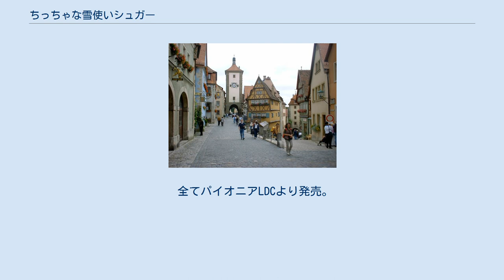ちっちゃな雪使いシュガー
『ちっちゃな雪使いシュガー』（ちっちゃなゆきつかいシュガー）は、2001年10月3日から2002年3月27日までTBSの深夜枠にてサイドカットを行い放送されたテレビアニメ作品である。
後の2001年12月1日から2002年5月11日までBS-iにてフルサイズ（16:9）の放送も行われている。
なお、BS-iでは2003年8月22日と同年8月29日に特別編も放送された。
 本作品は、TBS製作深夜アニメとしては非常に珍しいアニメオリジナルで製作されたファンタジー作品であり、その内容は人間の少女と妖精の間に生まれた友情と彼女らの心の成長をパステル調のメルヘンチックな世界において描かれている。
 2001年12月には全国のTBS系列のテレビ局（一部地域除く）でも第1回分のみの特別版が放送され、冒頭に原作者・蒼はるかからのメッセージが添えられていた（最後は手書きのメッセージだった）。
なお、中国放送（RCC）のみ冒頭のメッセージが木村真一郎監督による広島弁を交えたものに差替えられていた（木村監督が広島県出身であるため）。
 主題歌には、「シュガー・ベイビー・ラヴ」（イギリスのバンドルベッツの曲で、日本でもWinkなどのアーティストがカバー曲を発表している）を用いている。
 このほか、BH SNOW+CLINICによるコミック版が角川書店から、大河内一楼による小説版が富士見書房から、それぞれ出版されている。
 ミューレンブルクのモデルのドイツ・ローテンブルク（写真は名所のPlönlein） 架空の街・ミューレンブルク（ドイツのローテンブルクをモデルにしている）に住むサガという人間の少女が、妖精の世界から人間界に修業のためにやってきたシュガーという季節使いと出会い、生活を共にしつつ心の交流を育み、成長していくという物語である。
また、サガとシュガーだけでなく、多くの登場人物も相互に影響しあって物語を形作っている。
なお、季節使い達の成長は“「きらめき」と呼ばれる何か”という形をとって象徴的に描かれており、同時にこの「きらめき」をたくさん見つけることが彼らの修業の目的であるという設定となっている。
 全てパイオニアLDCより発売。
 ブロッコリーより発売。